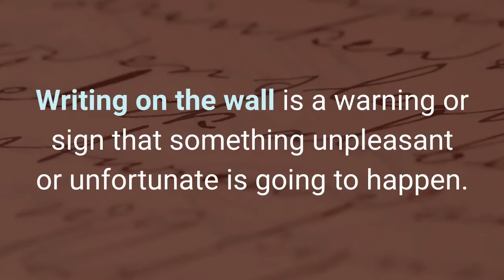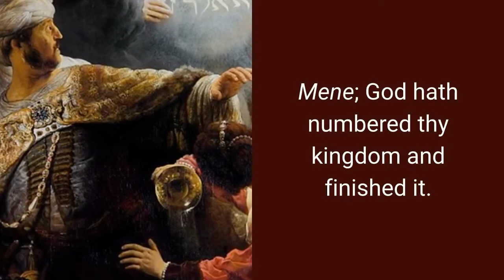What Does Writing on the Wall Mean? | Idioms In English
30 Minutes to Improve Your English Listening Comprehension! What does writing on the wall mean? Learn the meaning of this English idiom, get examples of use in sentences, and discover its Biblical origin.

Script:
Writing on the Wall Idiom Meaning:

Writing on the wall is a warning or sign that something unpleasant or unfortunate is going to happen. Variations are 'Handwriting on the wall' and 'The writing is on the wall'

Examples Of Use:
"He saw the writing on the wall and left the company for a new job before he and many others were laid off."

"Look," said William, "the writing is on the wall. Nobody is going to lend us any money. We'll have to come up with it some other way."

Origin of Idiom:
This idiom comes from the Biblical story of Belshazzar's feast, Daniel 5:5-31, in which, in the presence of the king, a disembodied hand appears and writes on the palace wall. Only Daniel could interpret the writing.

Daniel told the king that he had brought the wrath of the Lord on himself by not learning from his father's mistakes and humbling himself. This had resulted in the hand writing the message, which said:

Mene, Mene, Tekel, Upharsin.

Mene; God hath numbered thy kingdom and finished it. Tekel; Thou art weighed in the balances, and art found wanting. Upharsin; Thy kingdom is divided, and given to the Medes and Persians."

The king proclaimed Daniel the third ruler of the kingdom and was that night slain. He had "seen the writing on the wall."